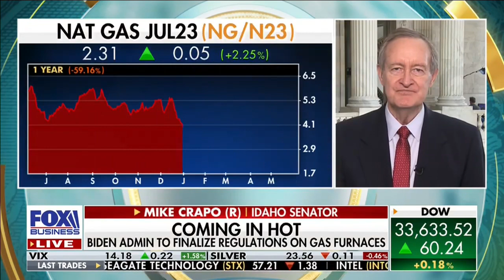Crapo on Big Money Show - June 7, 2023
U.S. Senator Mike Crapo joins the hosts of the Big Money Show on Fox Business Network to discuss the Biden Administration's proposed regulations on gas stoves, gas furnaces and other gas-fueled appliances.